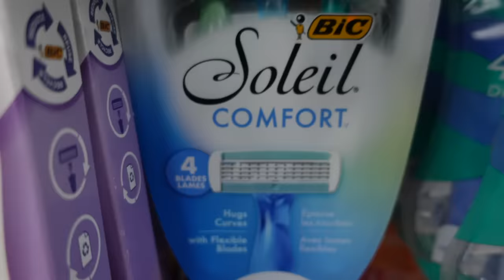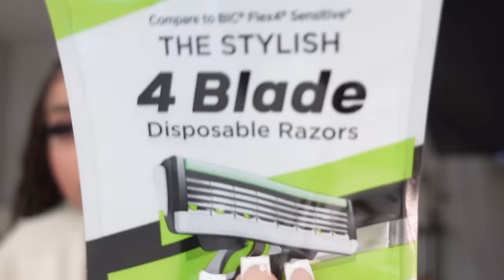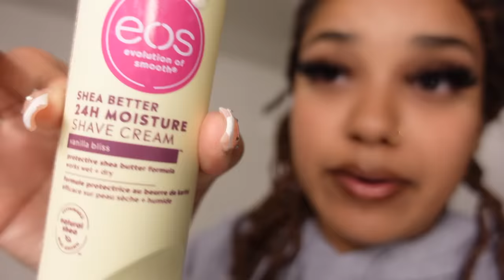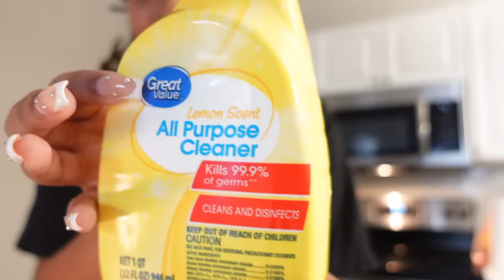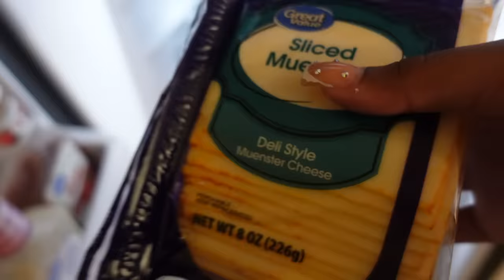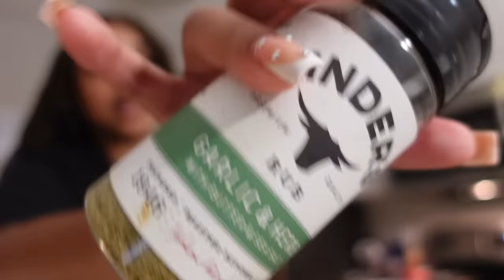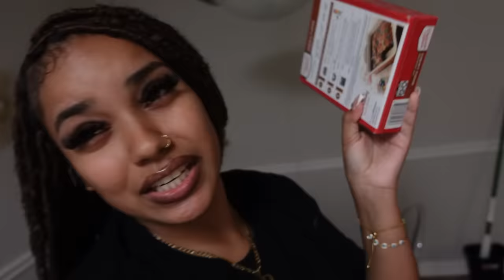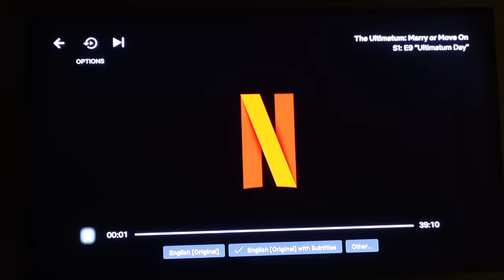TRANSFORMING MYSELF IN A WEEK *week in my life vlog* (lashes, hair, cleaning, etc…)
S O C I A L S :
     S U B S C R I B E :
      FAQ:
What’s my sign? Sagittarius
Current amount of subbies: 280k